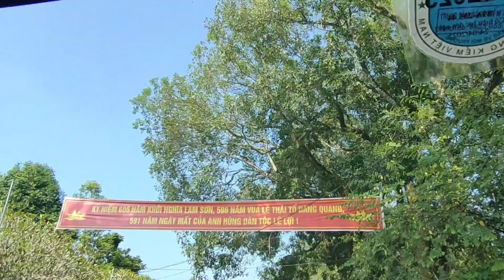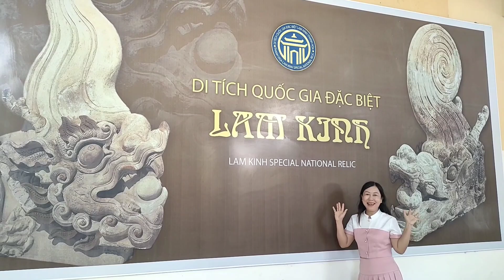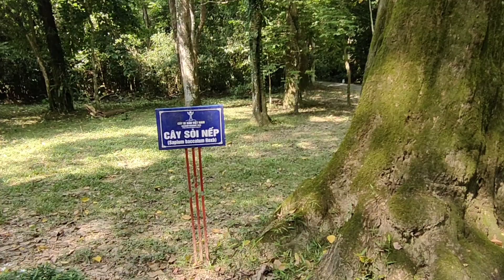Cảnh đẹp Cố Đô Lam Kinh Thanh Hóa